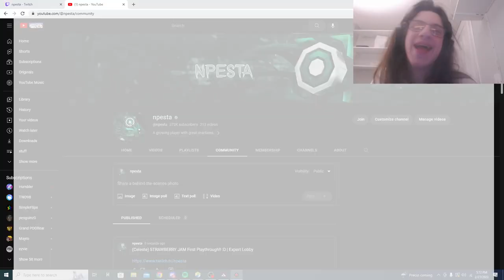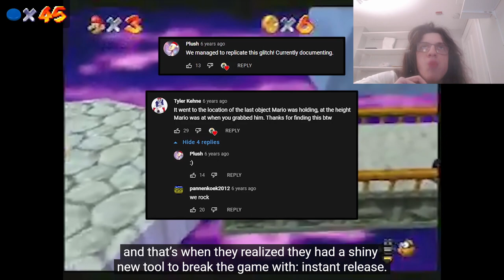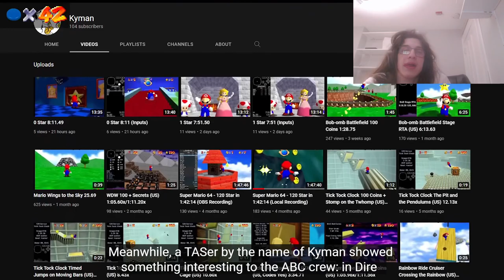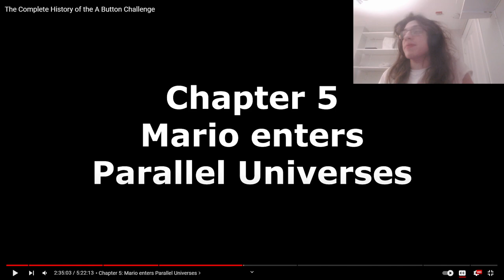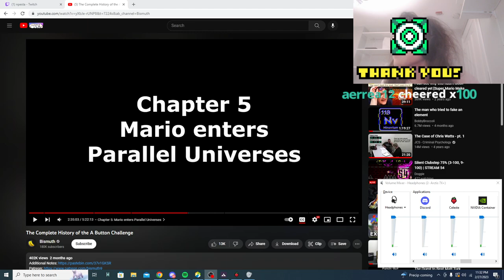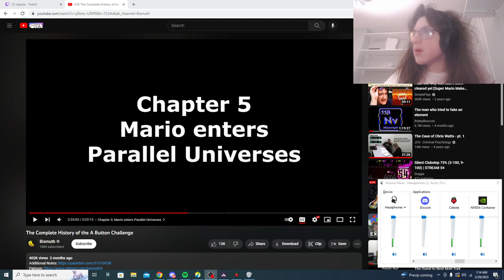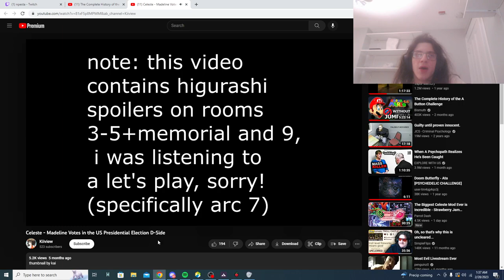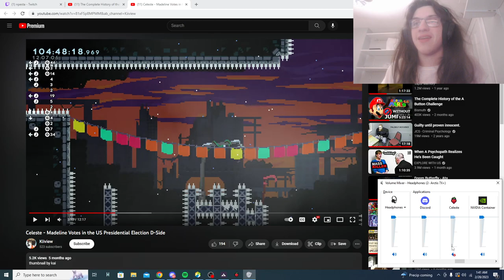(Celeste) STRAWBERRY JAM First Playthrough!! :D | Expert Lobby | 27/02/2023